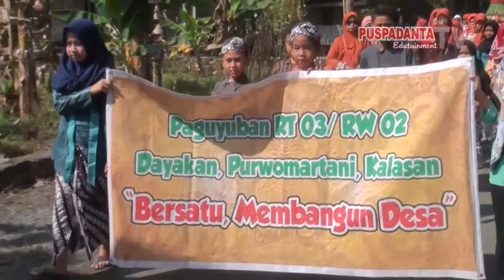Gelar Budaya Upacara Adat Umbul Kamulyan Dayakan Purwomartani Sleman Yogyakarta Bagian 1